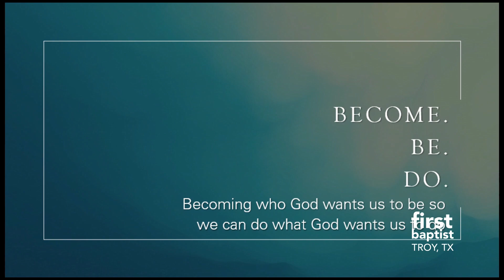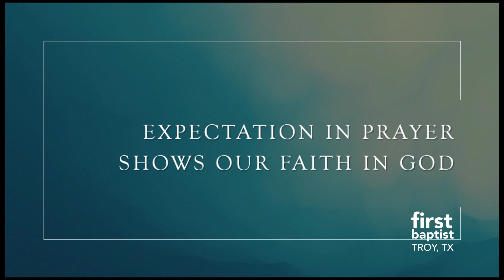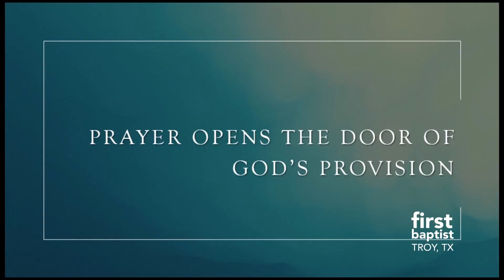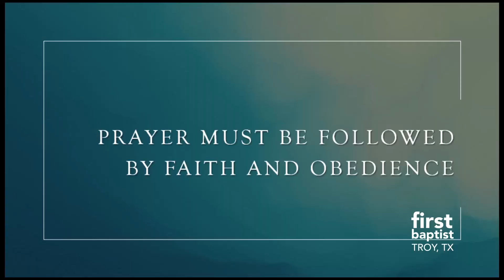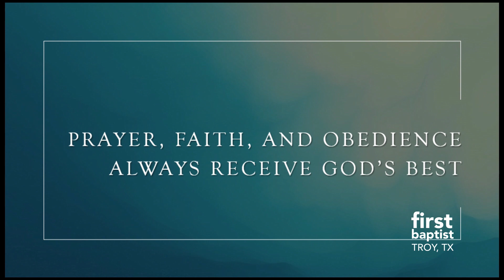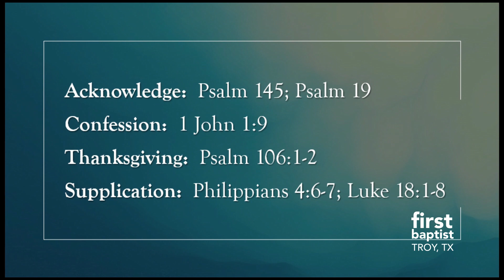2.4.24 - Become. Be. Do. - Part IV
Join us as Pastor Chris Cannon takes us through growing through spiritual discipline of the scriptures as he continues his series titled: "Become. Be. Do." Today we're looking at part II of the "Discipline of Prayer"

This week's homework:
Acknowledge: Psalm 145; Psalm 19
Confession: 1 John 1:9
Thanksgiving: Psalm 106:1-2
Supplication: Philippians 4:6-7; Luke 18:1-8

About First Baptist Church - Troy, TX

A Temple / Troy, TX area Baptist church offering a family-centered worship style and activities for all ages Sunday mornings at 10:45A and Wednesday evenings, plus new video content throughout the week.